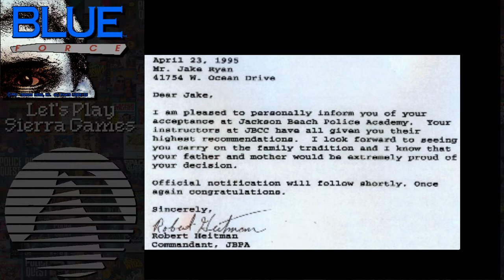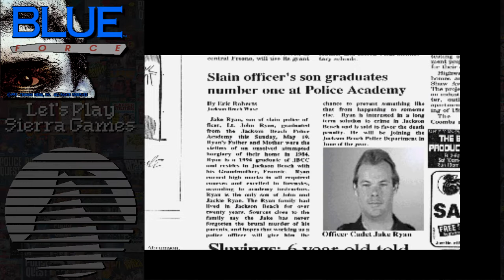Let's Play Sierra Games - Blue Force (Play Through)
I've always enjoyed this game; though originally when I got the game when it came out - I got stuck on the island (couldn't figure out how to get past the dog). I played it off and on again, since the day it initially came out; and then got it again when it came out on CD (for ease of use), but every time I got to the dog - I was getting stuck. Finally, back in 2014, when I was playing it again (you can see the thread starts in 2011, so there's that on and off again I mentioned - I had to go to a walk through to see how to pass the dog back then. Most of this game is muscle memory now (I've played it off and on again since then too) - except the very end when you get in the warehouse. That's where my muscle memory fails - as you will see, quite hilariously, in this video.